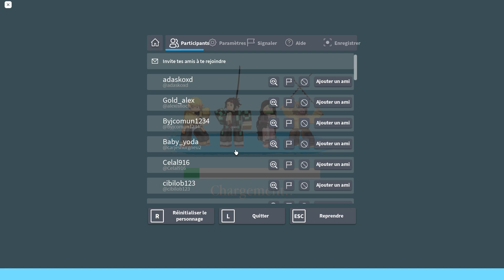Je SUIS le MAÎTRE d'OBITO dans Roblox !!! (Naruto Defense Simulator)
Salut tout le monde, c'est Séniorlamort, aujourd'hui on se retrouve sur une nouvelle vidéo !!!

Et donc sur ce, je vous dis ... CIAO !!!